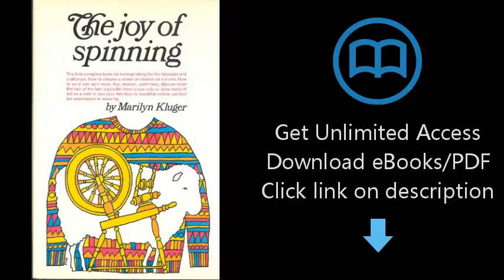Download The Joy of Spinning (A Fireside Book) PDF